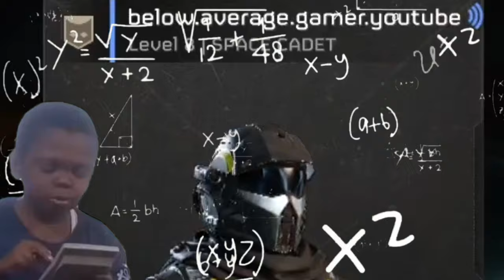The Most Fun I’ve Had With a Game In Years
The Below Average Helldivers 2 Experience (TM)